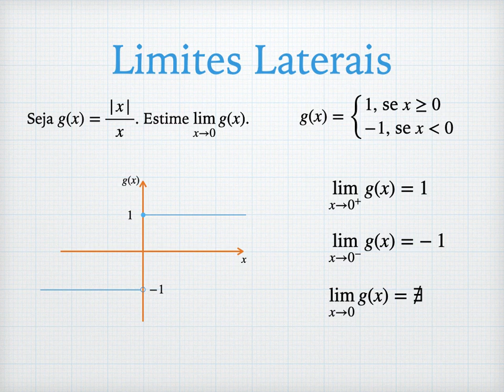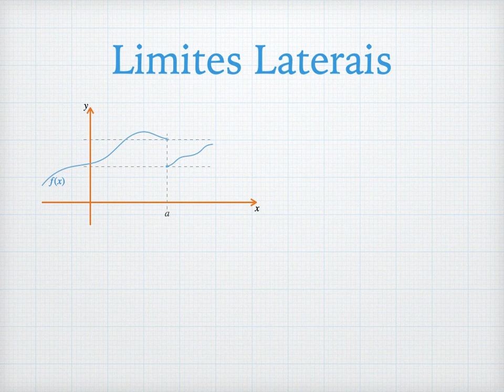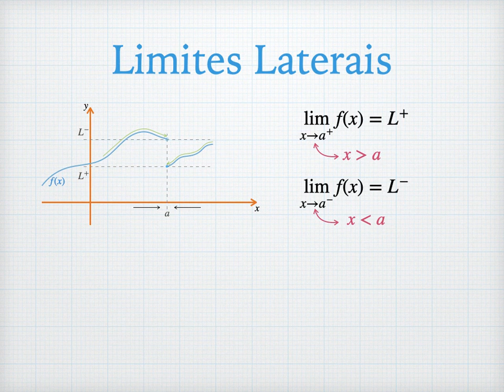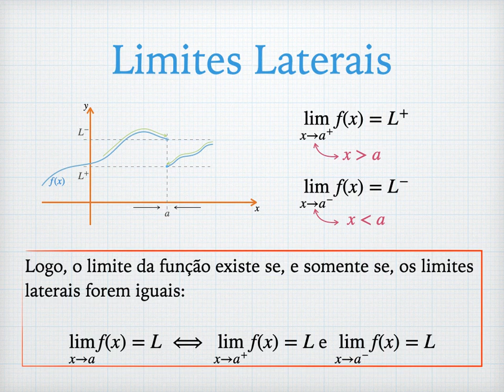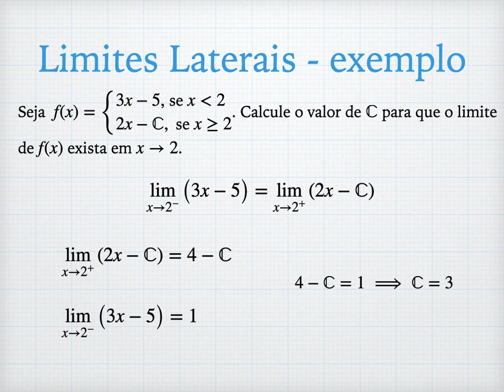Limites Laterais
No final da última aula vimos um exemplo no qual o limite não existia porque quando analisávamos a função o limite do lado esquerdo era diferente do lado direito. Nesse video vamos ver esse conceito de limite lateral mais profundamente.